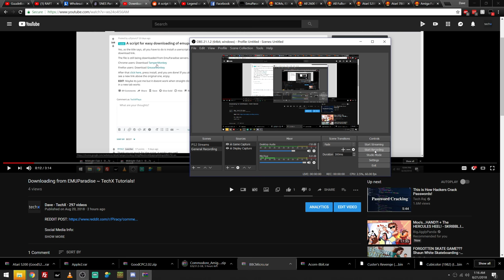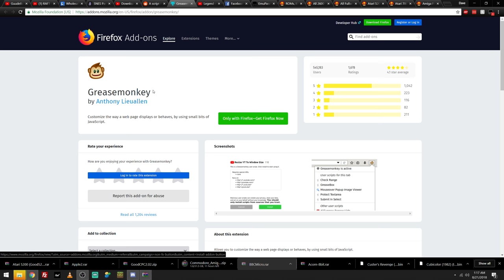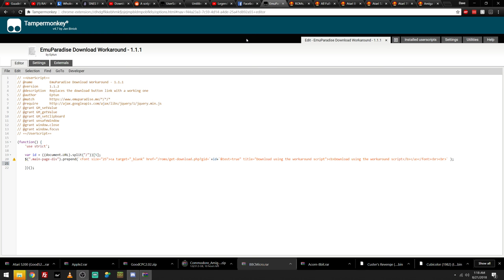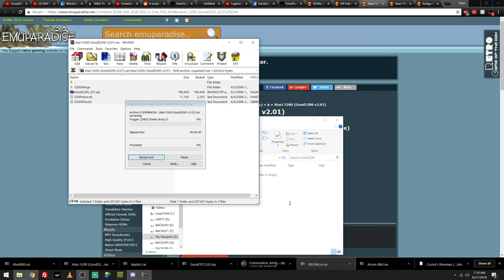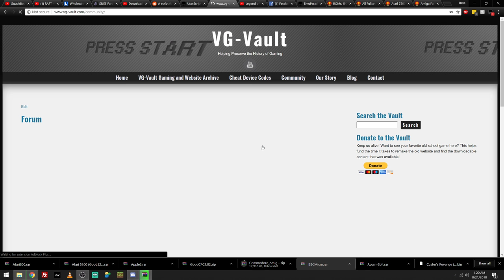[WORKING FIREFOX MAR2024] Downloading ROMS/ISOs from EMUParadise After Link Removal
Reddit Post was REMOVED, use this link instead, Click the "RAW" Button

Social Media Info:
TechX HackPack: will be back soon

Intro Song by Jarrod Alonge (if I use it)